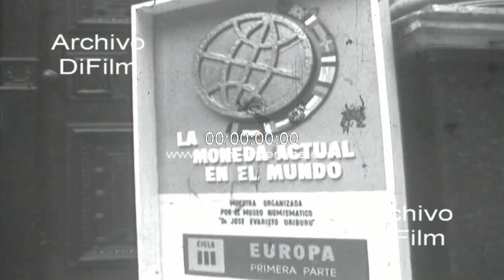Exhibicion de moneda en el Banco Central de Argentina 1971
Bs. As.: Exhibición de moneda en el Banco Central de la Republica Argentina. Primeros planos de un cartel donde se ve escrito: La moneda actual en el mundo - Muestra organizada por el museo numismático "Dr. José Evaristo Uriburu" - Europa primera parte. Vistas generales de un grupo de hombres conversando en el salón, donde se desarrollada la muestra. (Sin sonido)
Fecha: 15/7/1971
Duración: 18 segundos
Código del film: A-08947